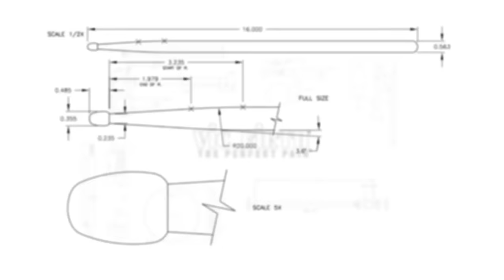Performance Spotlight: Mark Guiliana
Vic Firth Artist Mark Guiliana performs for the VF cameras during our 2014 New York City video shoot!